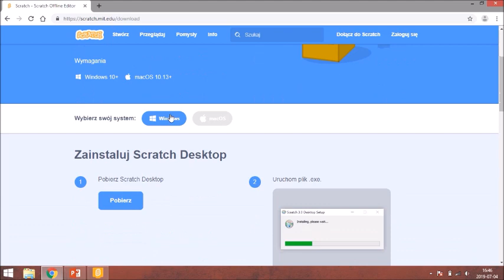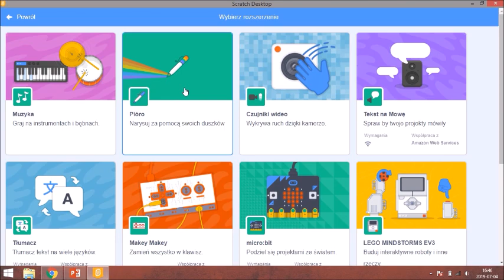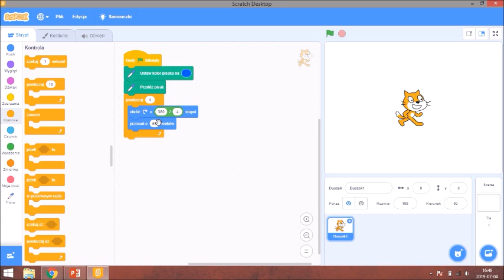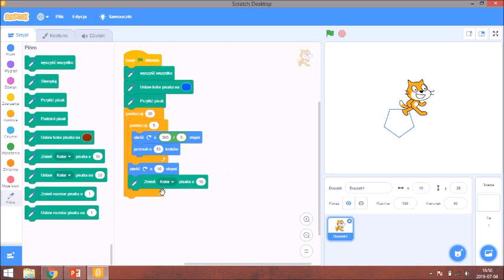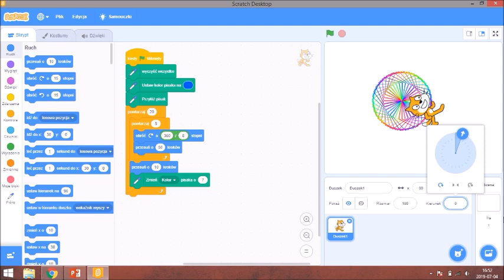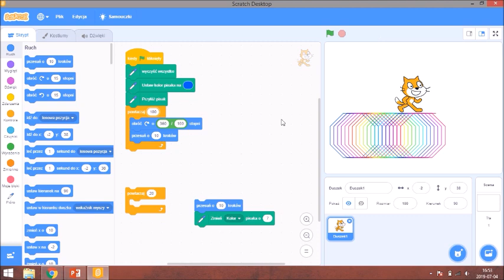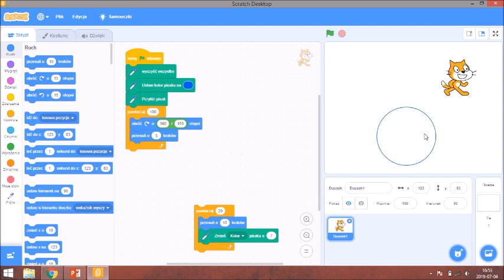Rysowanie rozetek w Scratch || Scratch #1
Pierwszy film z serii Scratch na moim kanale.

Zachęcam do pozostawienia subskrypcji, lajka i komentarza.